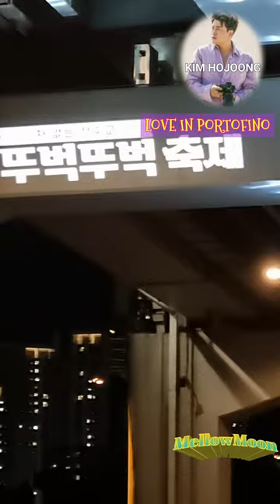@김호중|LOVE IN PORTOFINO @차없는잠수교뚜벅뚜벅축제@반포대교 달빛무지개 분수쇼@세빛둥둥섬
Auther:LEO CHIOSSO
Composer:FRED BUSCAGLONE

[차없는 잠수교 뚜벅뚜벅축제]
기간: 2023.5.7~7.9
         매주 일요일 12시~21시
  (차량통제 10시~23시)
버스정류장:신반포 세화여중